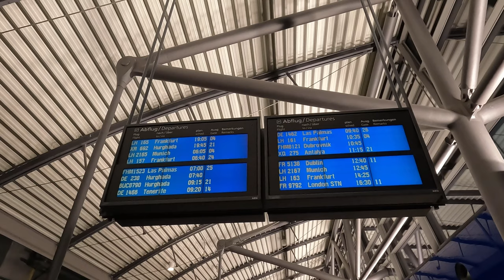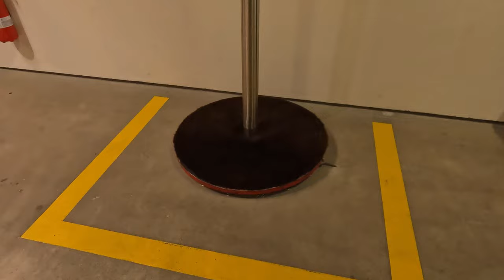Auf dem Rollfeld vom Flughafen Leipzig/Halle bei Nacht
[00:00] Zentralterminal
[00:45] Vorfeld 1
[01:24] Startvorbereitung
[02:41] Antonow
[03:24] Feuerwache West
[04:09] Vorfeld 2
[05:04] DHL
[05:50] Vorfeld 3
[06:12] Start- und Landebahn